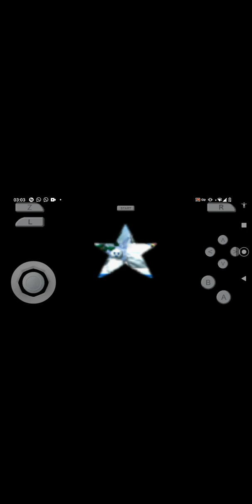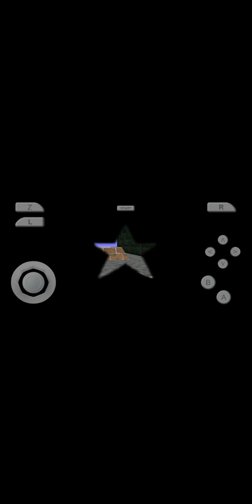11 de enero de 2023